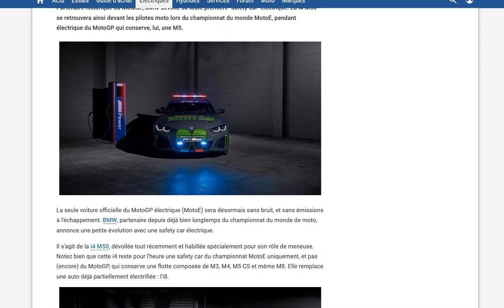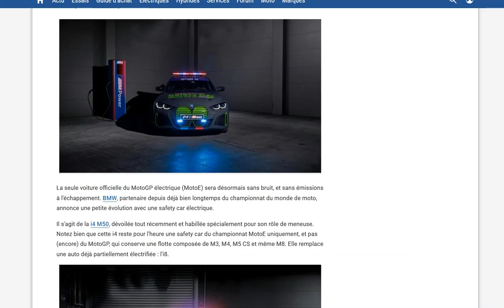BMW lance sa première Safety Car électrique, une i4, pour la MotoE !